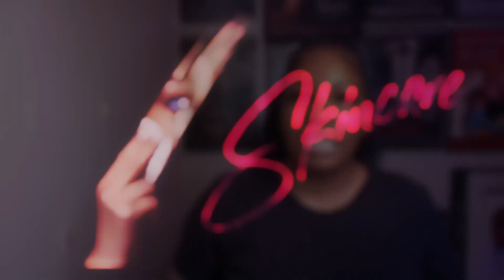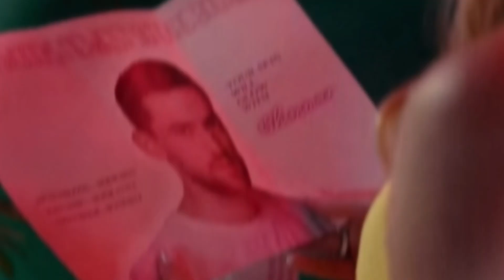Skincare Movie Review | Elizabeth Banks delivers her Mommy Dearest Moment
Elizabeth Banks stuns as celebrity aesthetician spiraling into a vengeful rage because someone in her inner circle is sabotaging the rollout of her beauty brand.

I like that this story takes place in 2013, a time when the algorithm, heavily curated social media influencers or brand ambassadors weren't used to market a business and build an empire. This film is nostalgic in that way.